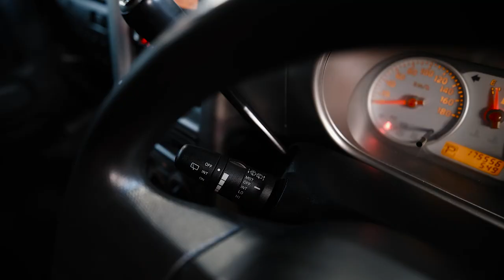Nissan Cube Z11 | Какими они были? Обзор второго поколения Куба.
Друзья, всем привет! В нашем сегодняшнем обзоре редкий автомобиль. Ниссан Куб второй генерации в кузове Z11, который выпускался с 2002 по 2008 годы. Невысокая цена на вторичном рынке может оказаться весьма привлекательной, а вот чтобы понять стоит ли рассматривать этот хэтчбэк к покупке, посмотрите наш обзор!

★ Продажа Авто
★ Покупка Авто